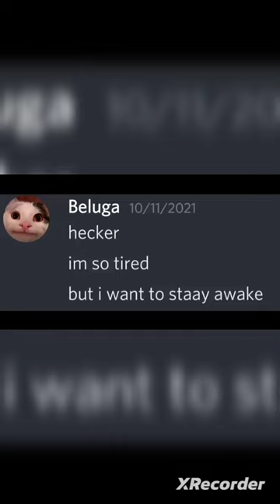if beluga get tired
respect 💯😍😱🥶

Dislike

1.2K

respect 💯😍😱🥶

Home

Shorts

Subscriptions

Library

Description

respect 💯😍😱🥶

respect_is_on

N/ALikes

37,836,315Views

respect 💯😍😱🥶

Dislike

1.2K

Home
Shorts
Subscriptions
Library
Description

respect 💯😍😱🥶

respect_is_on
N/A
Likes
37,836,315
Views
Feb 25
2023

respect
respect shorts
respect song
respect video
respect status
respect natok
respect girls
respect moments
respect status
respect_is_on
amazing people
amazing gadgets
wrold of amazing 99+

Feb 252023

respect respect respect shorts respect song respect video respect status respect natok respect girls respect moments respect moments in football respect moments in sports respect moments skills respect status respect_is_on instagram viral shorts respect the woman amazing people amazing gadgets respect hard work amazing respect moments wrold of amazing 99+